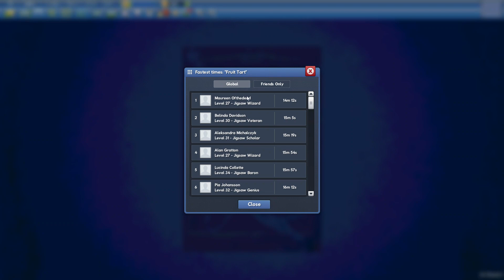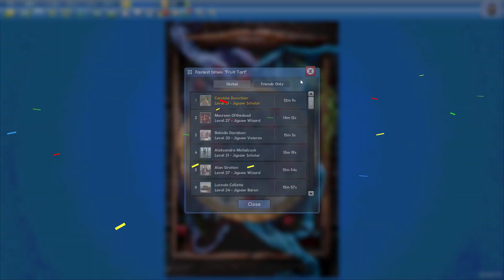Fruit Tart in 12min9s